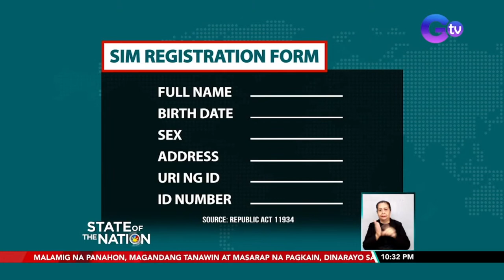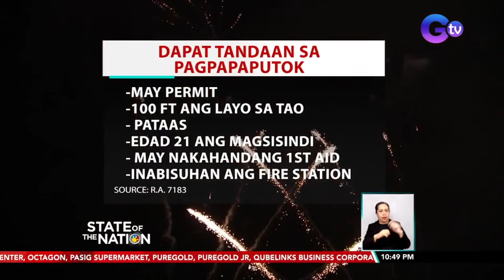State of the Nation Livestream: December 26, 2022 - Replay